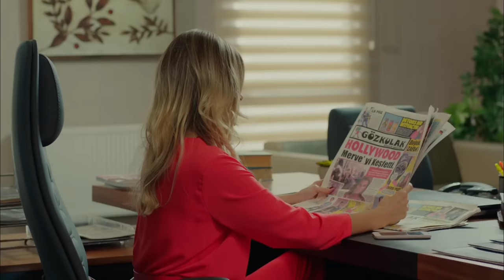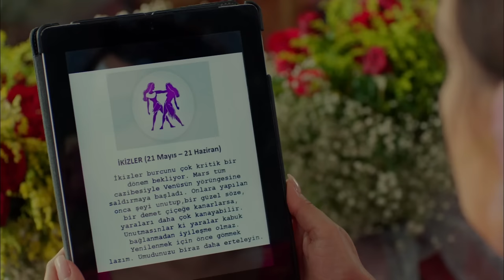Perfect Groom - Episode 10 | Urdu Dubbed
Perfect Groom Ep 10 in Urdu Dubbed

Melike (Burcu Ozberk), who lives in Istanbul, is a success-hungry girl who deceives her family in Germany by saying that she is a successful journalist, that she has a good financial gain and that she will soon marry a successful doctor, but lives the opposite life and writes horoscope comments in a newspaper. One day, she learns news that will shake the country. This news is about doctor Mehmet (Ali Ersan Duru), whom he introduced to his family as his fiancée.

Cast
Ali Ersan Duru
Burcu Ozberk
Nukhet Duru
Erhan Yazicioglu
Mesut Yilmaz
Hande Kaptan
Anıl İlter Engin
Leyla Goksun
Koksal Engur

उर्दू डब में सही दूल्हा एपिसोड 10
پرفیکٹ دولہا قسط 10 اردو ڈب میں